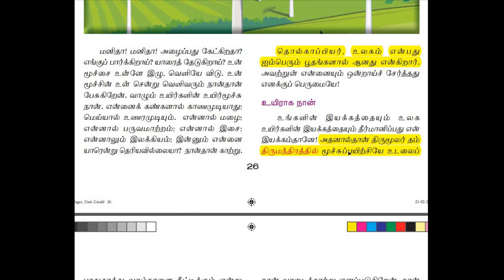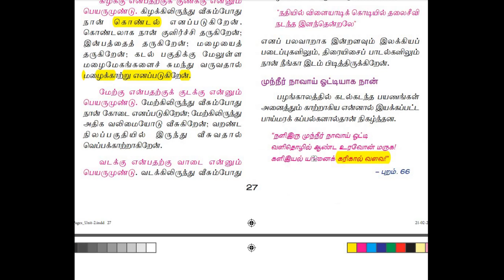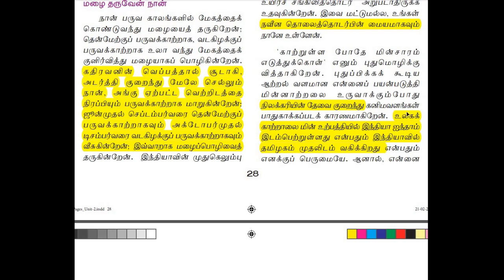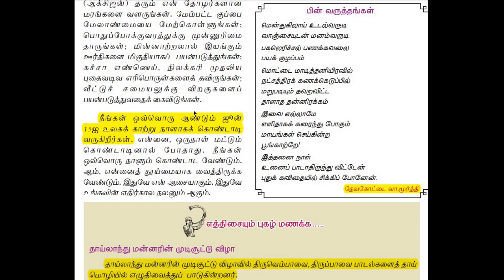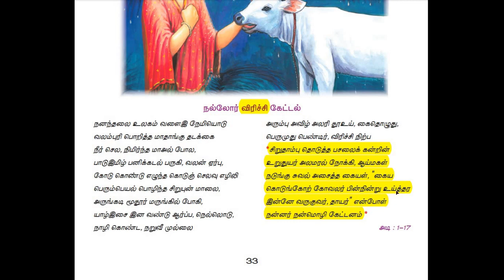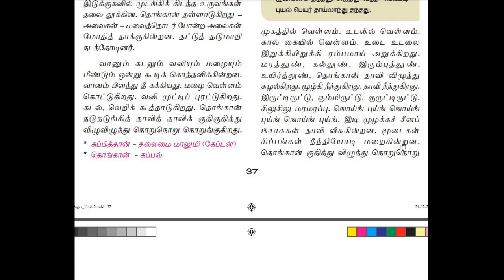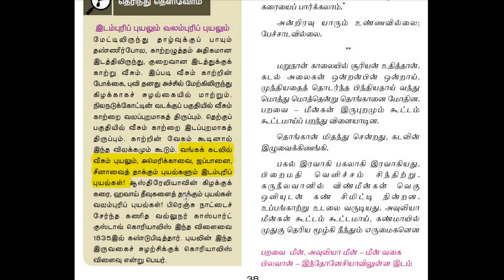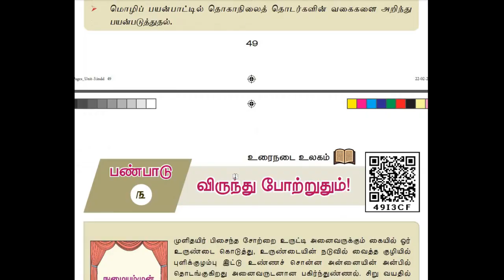10 ம் வகுப்பு தமிழ் New Book| quick and efficient revision |explained in detail|part 4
10 th std tamil new book full revision,part 4